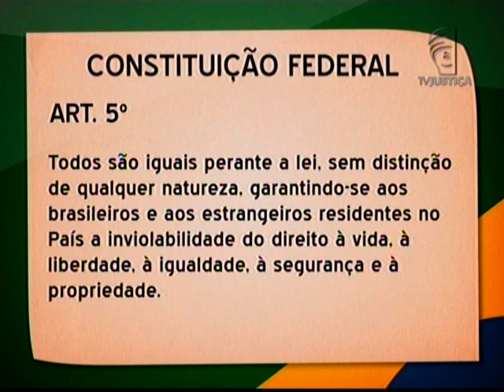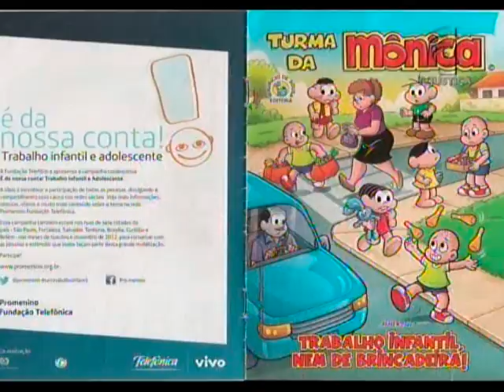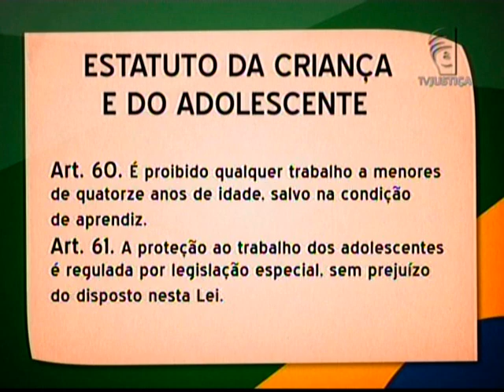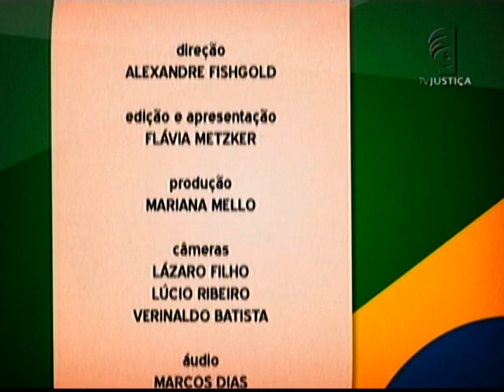Artigo 5º - O Trabalho Infantil